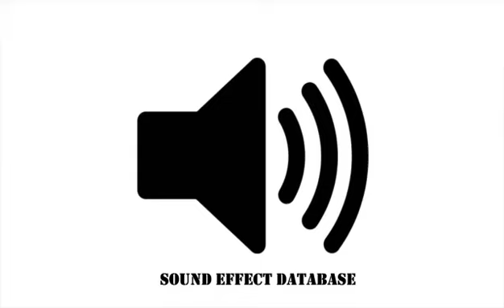Cinematic Impact Sound Effect (#5)